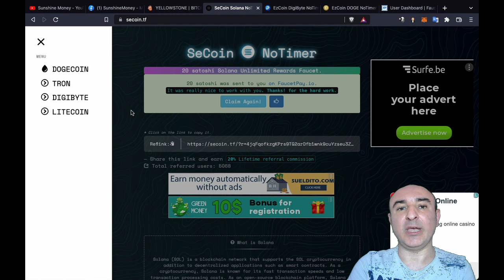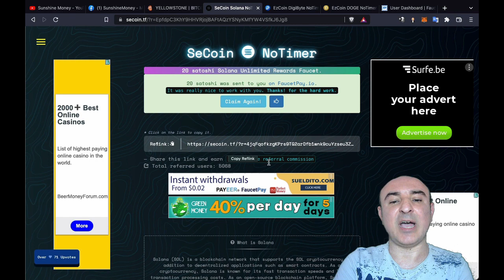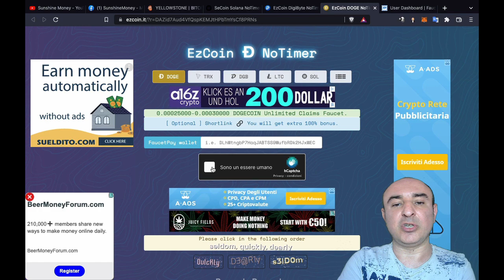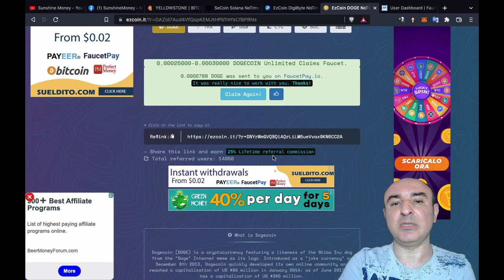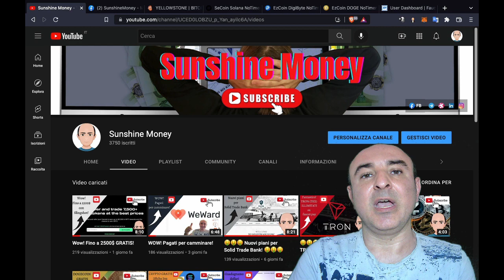💰💰💰 Solana, Tron, Dogecoin, Litecoin e Digibyte GRATIS! 💰💰💰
SUNSHINE MONEY